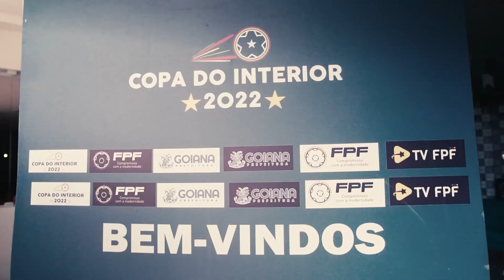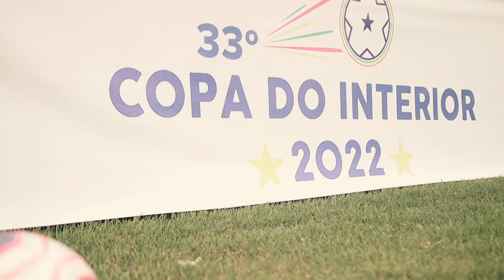Abertura da Maior Copa do Interior de Todos os Tempos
Torcedor, chegou a hora de conferir o vídeo completo com todos os bastidores da abertura da maior Copa do Interior de todos os tempos, que contou com a participação do tetracampeão mundial e ex treinador da Seleção Brasileira, Dunga, e com a presença do Canarinho, o mascote oficial da Amarelinha.